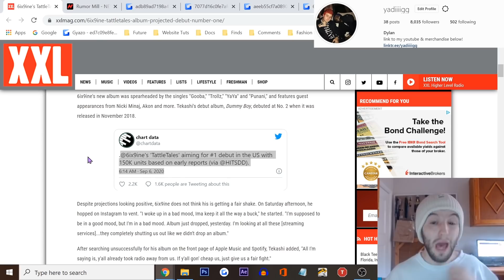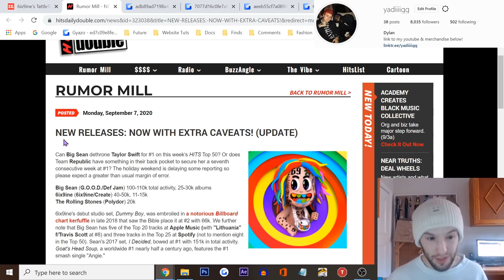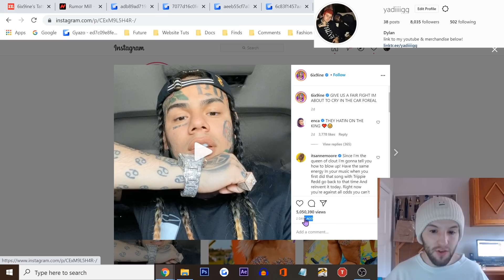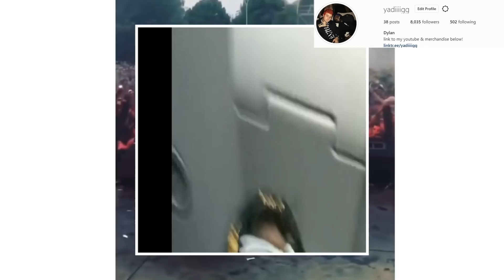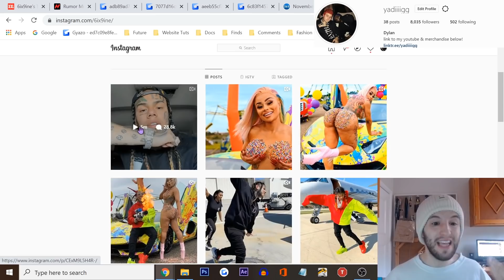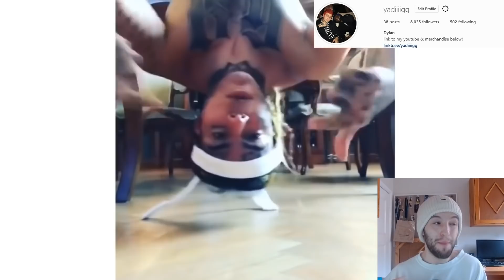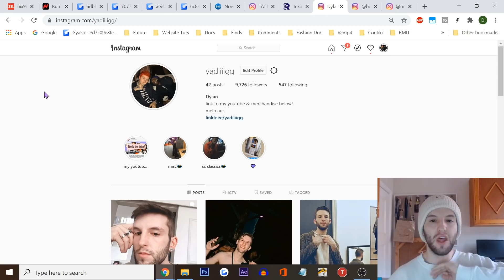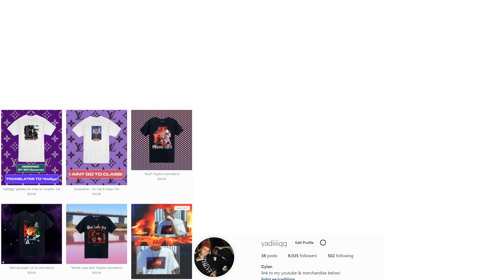6ix9ine is FLOPPING MASSIVELY With TattleTales Album...50k Sales!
Giving my thoughts on the commercial performance TattleTales, 6ix9ines new album which is not doing well at all right now, with the current predictions looking like it is going to be a huge flop